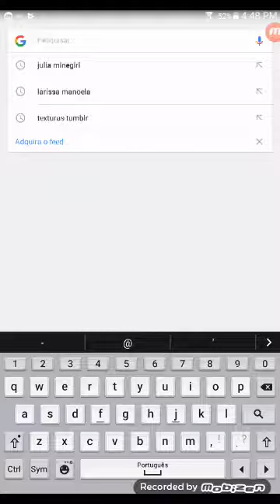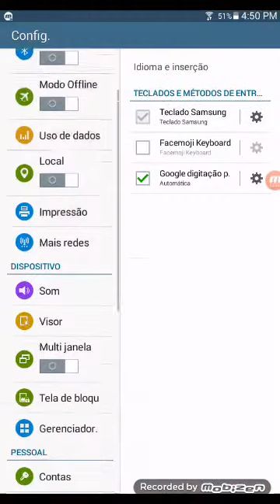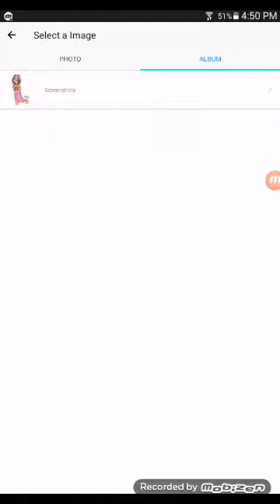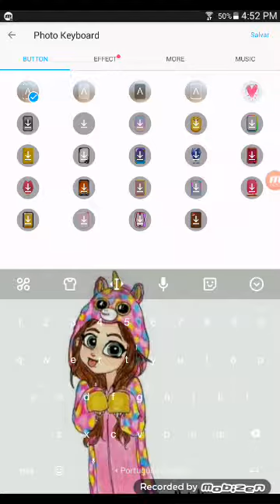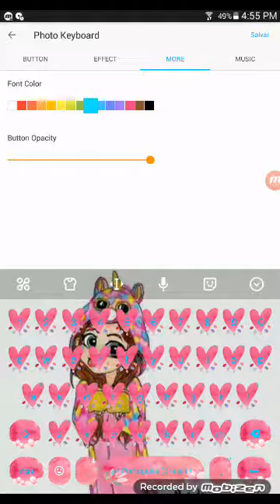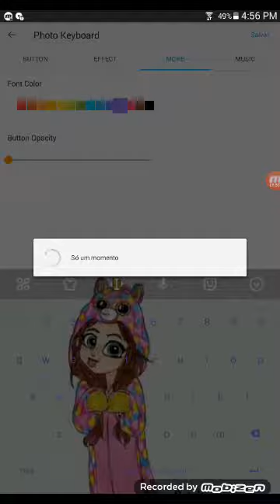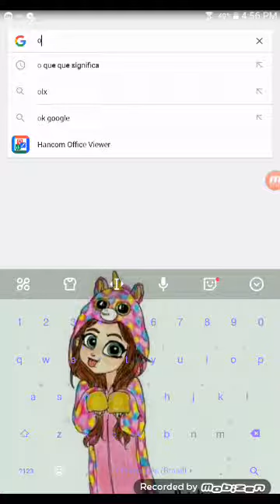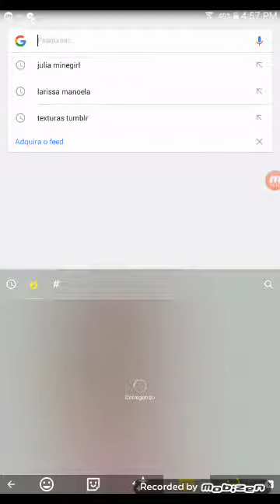Como personalizar o seu teclado